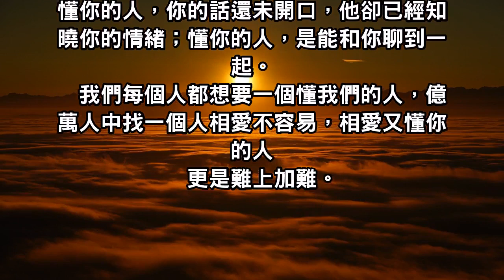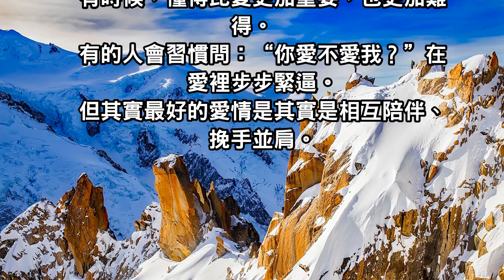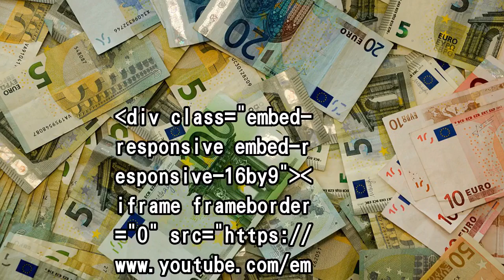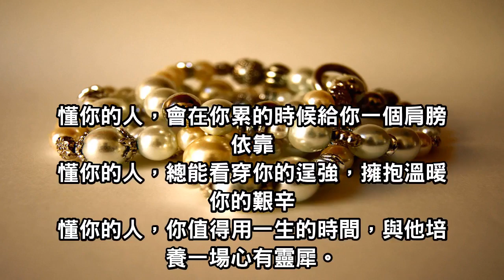一個懂你的人，勝過萬千過客！在我們一生中，最可貴的感情是遇到『了解』！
懂你的人，你的話還未開口，他卻已經知曉你的情緒；懂你的人，是能和你聊到一起。
我們每個人都想要一個懂我們的人，億萬人中找一個人相愛不容易，相愛又懂你的人
​更是難上加難。